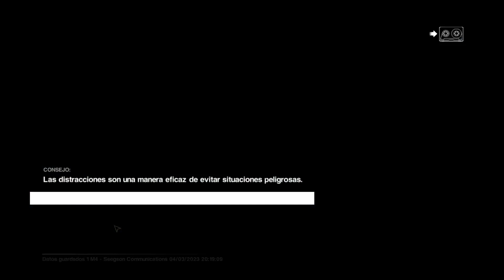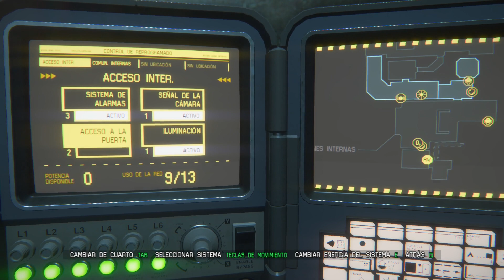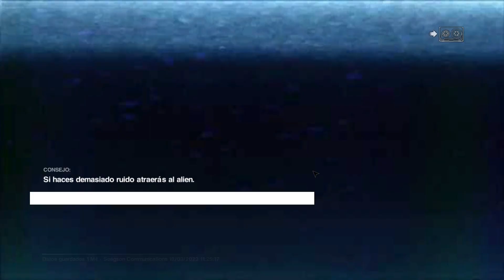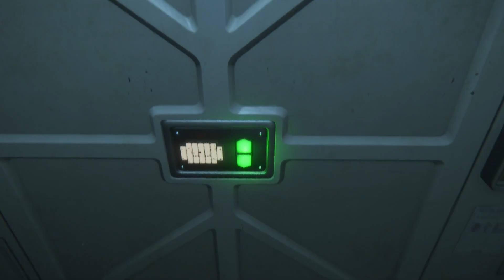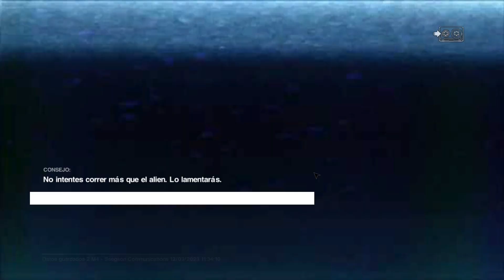ALIEN Isolation | #06 | Esta Inteligencia Artificial es peligrosa | Contactando vida extraterrestre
Vuestro apoyo, comentarios y ver crecer el canal es lo que motiva para seguir subiendo contenido, por tanto vuestra opinión importa :) Saludos!